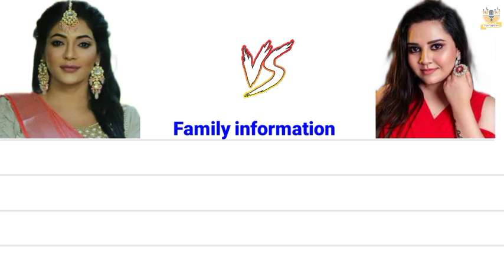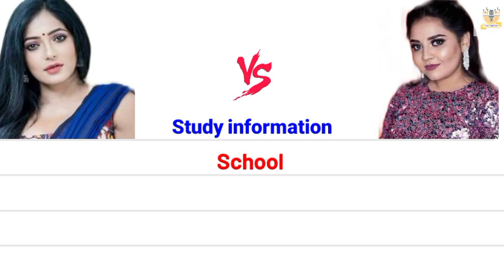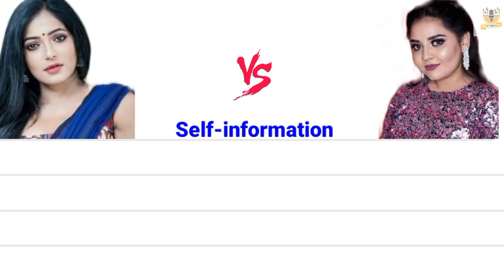Neha menon VS Reshma pasupuleti englishcomparision biography baakiyalakshmi vijaytv gopi